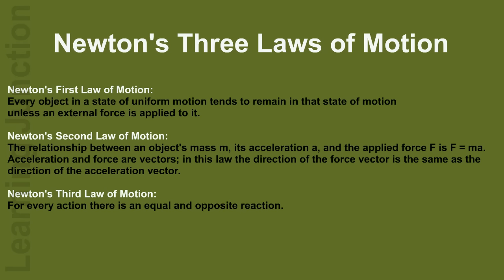Newton's Discovery-Sir Isaac Newton